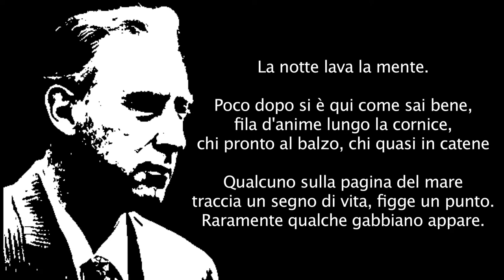LA NOTTE LAVA LA MENTE - Una poesia di MARIO LUZI musicata da Joe Natta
Poco dopo si è qui come sai bene,
file d’anime lungo la cornice,
chi pronto al balzo, chi quasi in catene.
Qualcuno sulla pagina del mare
traccia un segno di vita, figge un punto.
Raramente qualche gabbiano appare.
Joe Natta rende omaggio al grande poeta Mario Luzi musicando una sua poesia.